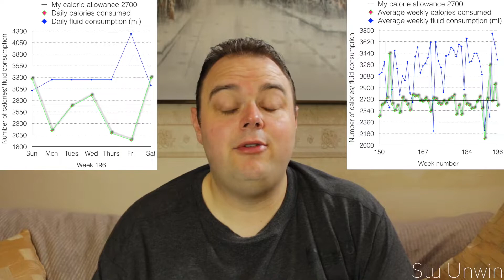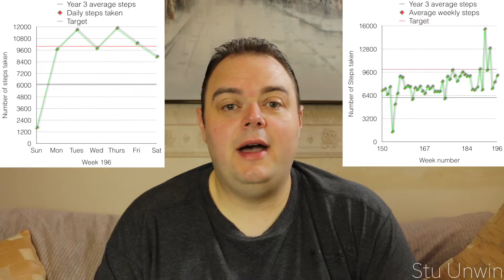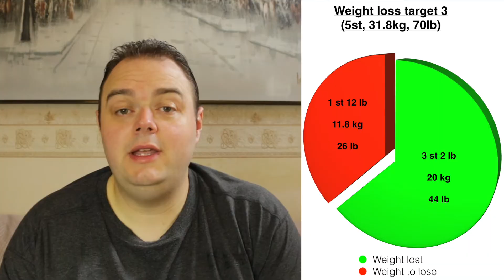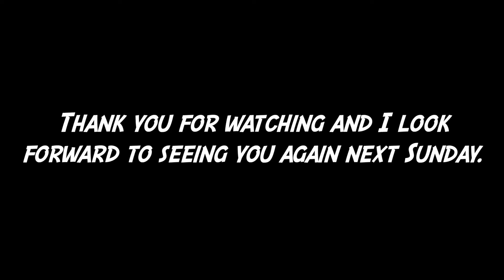My weight loss journey (Week 197)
This video is about me completing my 197th week of my weight loss journey. We'll see if I've manage to lose any more weight, when I complete another weekly weigh in. I'll also compare my home weigh in result with the result I obtained at Slimming World. We'll finally get to see if I've managed to push forward with my third weight loss target and with reducing my Body Mass Index (BMI).